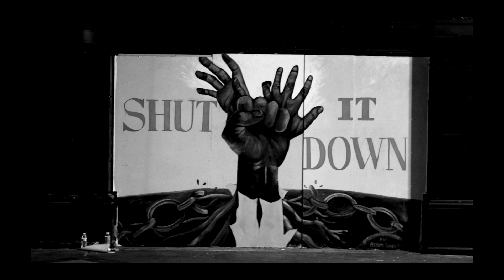DOCUMENTARY: George Floyd Protests in San Francisco and Oakland, California.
Two days of protests, 1 week apart, in San Francisco and Oakland, California with my friends Akili Moree, Cassius Glikshtern, Benjamin Moustoufi, and Theo Wallace.

"It's kind of just in our bodies. Like this unknown knowledge that for some reason we're just perceived as a threat that kind of needs to be neutralized." - Akili Moree

Kenosha District Attorney Michael D. Graveley

Kenosha Police Department Chief of Police Daniel G. Miskinis

Wisconsin Attorney General Josh Kaul

Filmed and edited by Dylan Meyerhoffer.